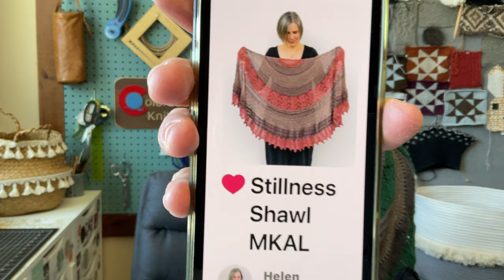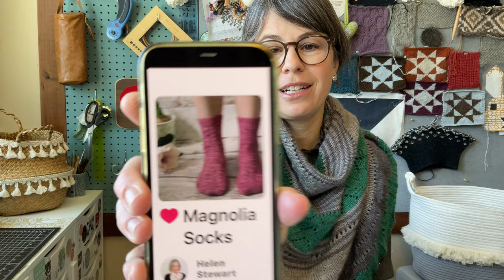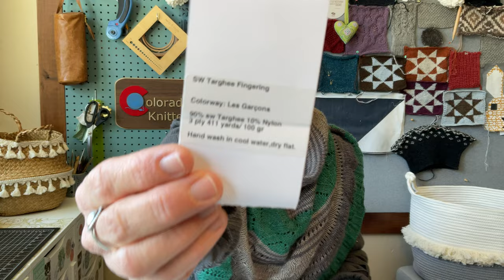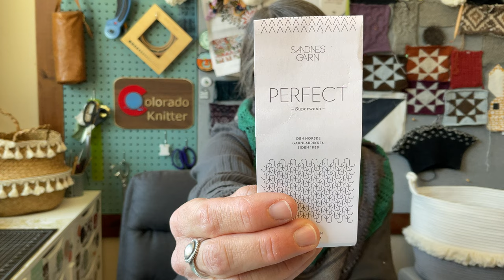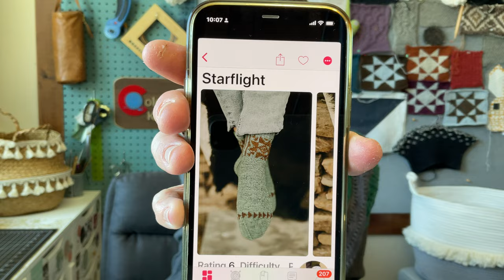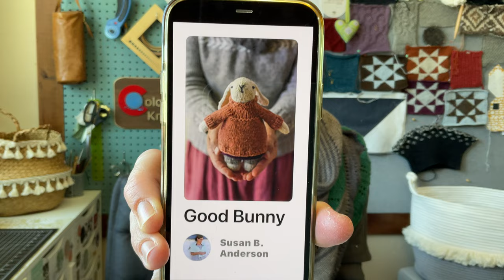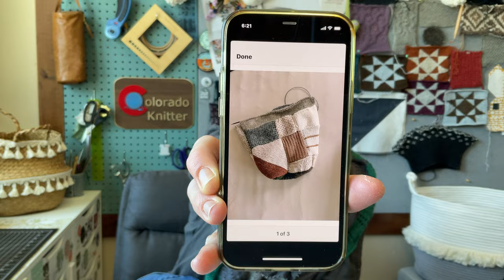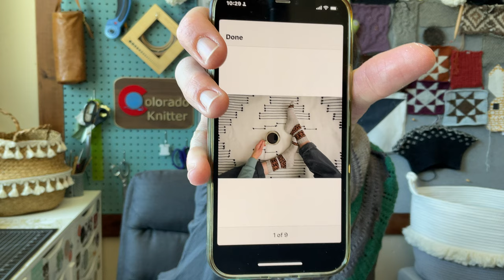Episode 17: Lots of socks, test knits and a Moose appearance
Hi my name is Mari and I am a Colorado knitter.

What I am wearing:

Helen Stewarts Stillness Shawl

Knit in Plucky fingering weight yarn

This years MKAL

Helen Stewart socks

Half finished objects:

Woolens and Nosh

Hibernal DK by Summer Lee

Knit in Sandnes Garn Perfect

Moose intermission loves bell peppers :) and sent out

Starflight socks from Pom Pom Issue 46

In Les Garçon BFL sock yarn

Test knits for Alicia Plummer
Using Holstgarn supersoft

Ladder back Jacquard manner of catching floats

Resolving wrap and turns

Second test knit for Alicia Plummer

Bag is Jenna Rose

Yarn WARMI by Amano

Good Bunny by Susan B Anderson

Barret Wool Co

Embroidery on Knits

Plan to knit another Musselburgh hat

In Lavender Lune yarn color CHEYENNE NOT CAYENNE

Pattern added to library

Audio books